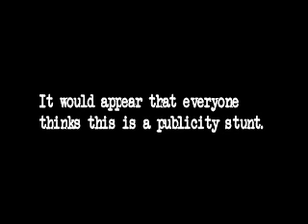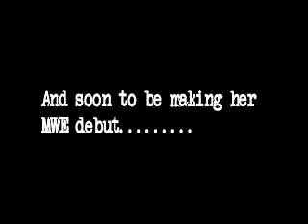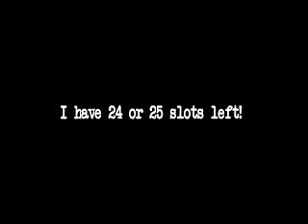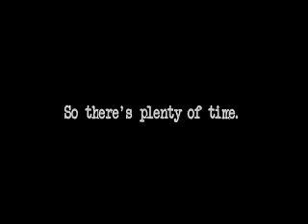MWE: Sample This!!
Samples!! Samples for everyone!